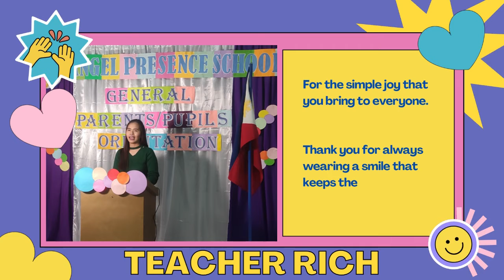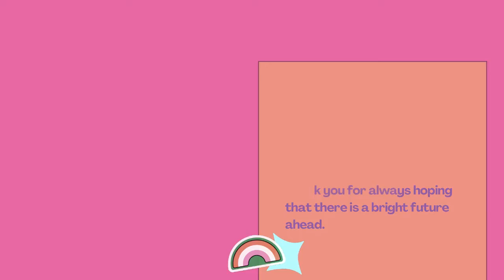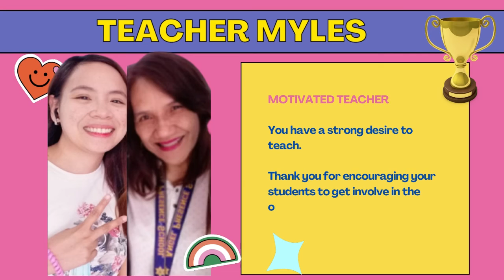I'm A Teacher